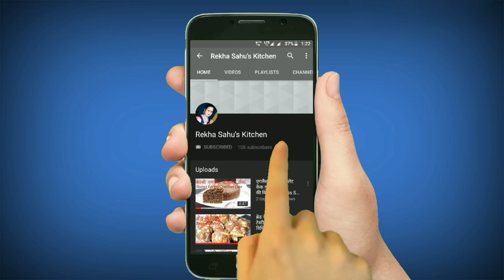मैंगो कस्टर्ड बनाने की विधि। बिना क्रीम के मैंगो कस्टर्ड बनाएं।। Mango Custard Recipe| Without Cream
" INFINITE "
       My Passion for Cooking is my
                    " HAPPINESS "